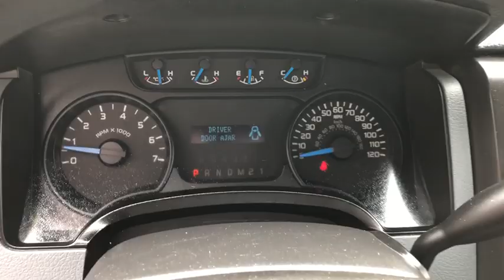2014 Ford F-150 Fall River, Dartmouth, New Bedford, Wareham, MA, Tiverton, RI 16435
White  2014 Ford F-150 available in Fall River, Massachusetts at Prestige Auto Mart 1. Servicing the Dartmouth, New Bedford, Wareham, MA, Tiverton, RI area.

CARFAX 1 owner and buyback guarantee! New In Stock... This is the vehicle for you if you're looking to get great gas mileage on your way to work.. This Vehicle has less than 43k miles*** Safety equipment includes: ABS, Traction control, Curtain airbags, Passenger Airbag...Other features include: Auto, Air conditioning, Tilt steering wheel, 2 Doors, Fuel economy EPA highway (mpg): 23 and EPA city (mpg): 17...